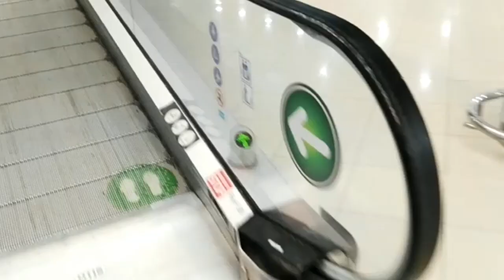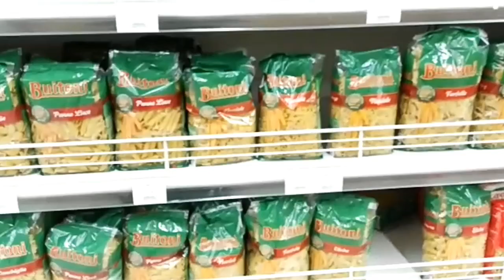Panda supermarket in Saudi Arab, Indian life in Saudi Arabia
Hello everyone,

About the video:
Let's have a tour to panda supermarket in Saudi Arabia

For more interesting videos like this please visit to my channel page and click on play list to checkout all my other videos uploaded  on many different topics, which includes product reviews, famous Indian recipes, shopping in Riyadh, shopping mall in Riyadh, different places in Riyadh, many other places of Saudi Arabia, home decoration ideas, diy, skin care and health care, baby food ideas, baby care and lots of other   informational videos.

Personal experiences and many more.

please subscribe to my channel by clicking on red colored subscribe button right side down to the video and also press the bell icon to get regular notification on my latest videos.

For yo nour questions and inquiries